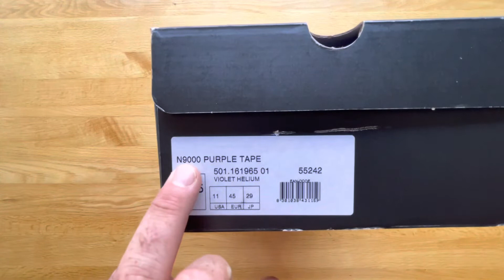Unboxing: 2015 Packer x Raekwon x Diadora n9000 “Purple Tape”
Unboxing the 2015 Packer x Raekwon x Diadora n9000 “Purple Tape”